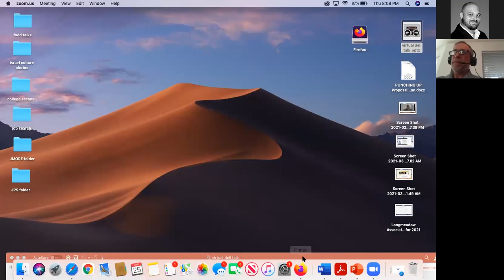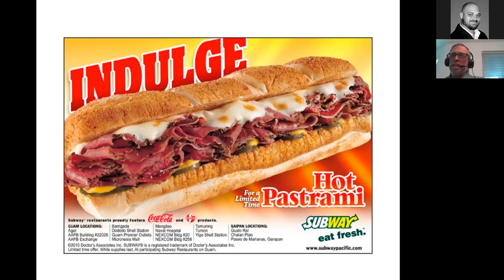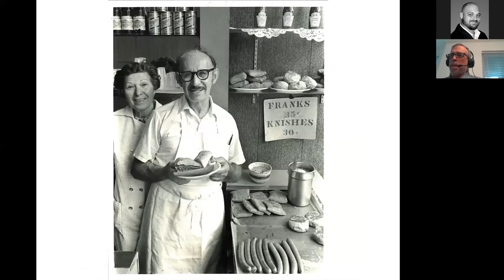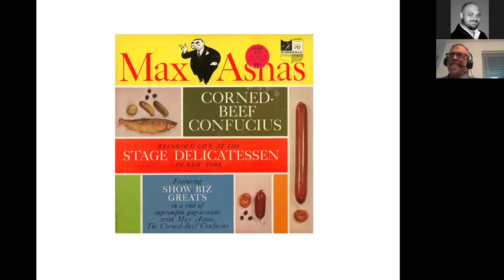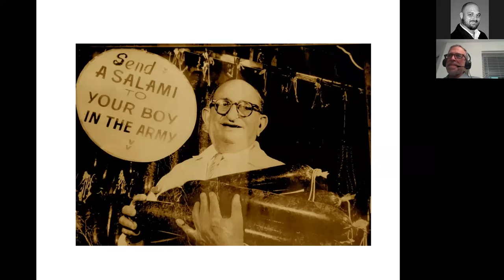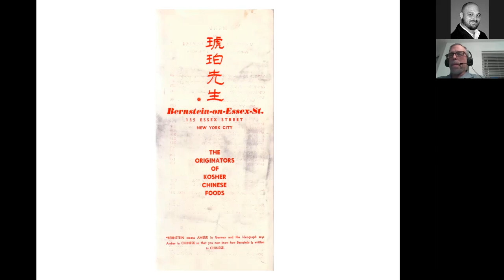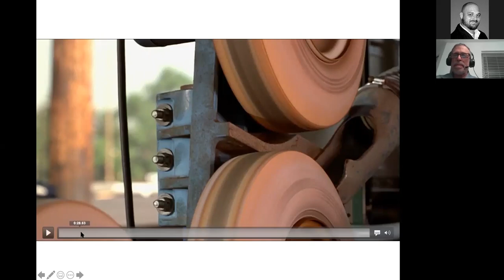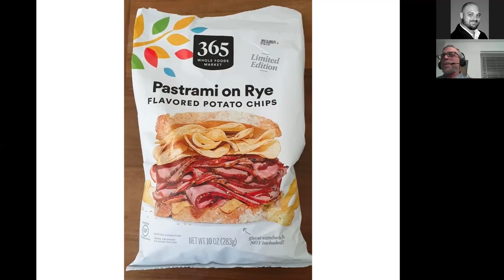Pastrami on Rye with Ted Merwin (3/25/2021)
Dr. Ted Merwin delivers a lecture on the history of the Jewish American deli via Zoom.